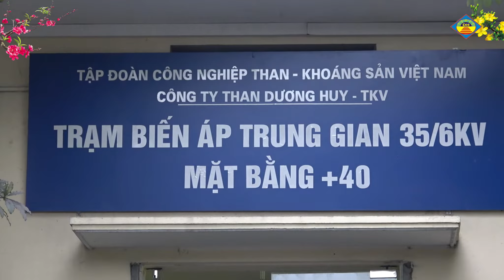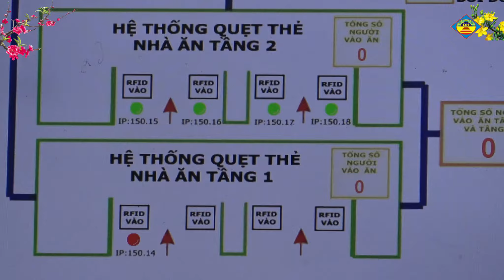Tin DH số 1: Gấp rút chuẩn bị các điều kiện phục vụ sản xuất năm 2021 và những năm tiếp theo